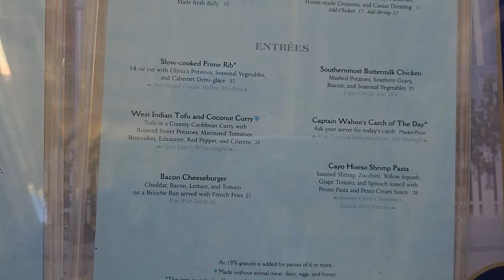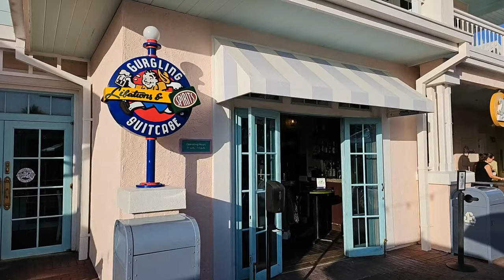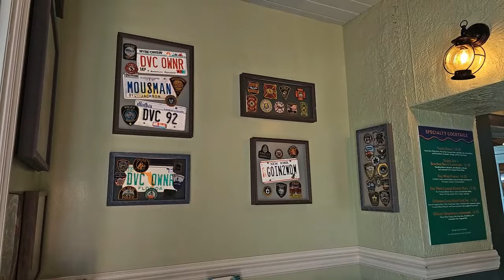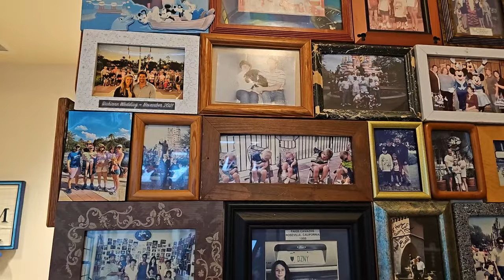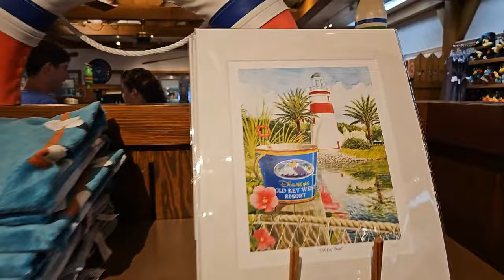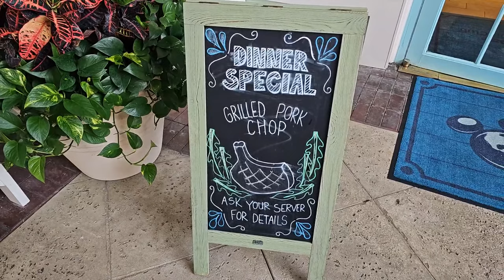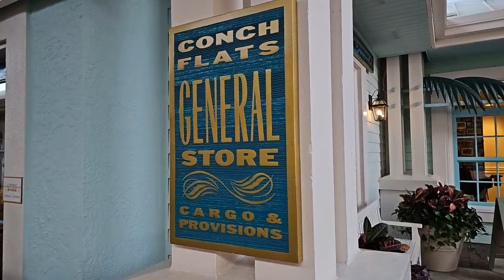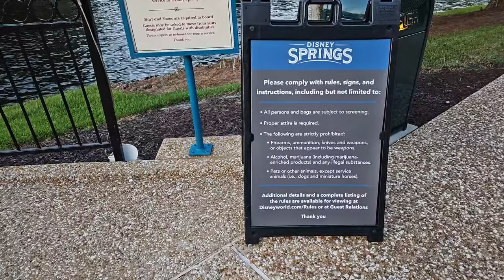🔴Live: Tranquil Tuesday - Riding Boats Around the Resorts - Walt Disney World Live Stream - 8-22-23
Join us for Tranquil Tuesday on this Walt Disney World Live Stream as we enjoy Riding Boats Around the Disney Springs Resorts!  We'll visit Disney's Old Key West Resort, Disney's Port Orleans Resort, and Disney's Saratoga Spring Resort if time allows!  This should be a fun and relaxing stream!  See you around 6:00pm ET!

Send us some mail at:
ResortTV1